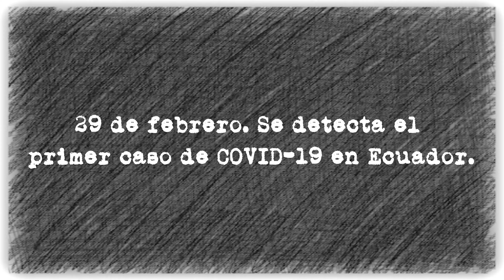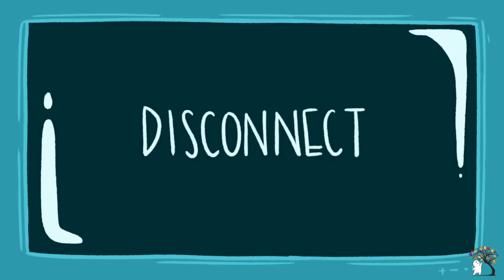UN HUECO DE DESESPERACIÓN-COVID 19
Proyecto segundo quimestre
Colegio Técnico Particular "Los Pinos"